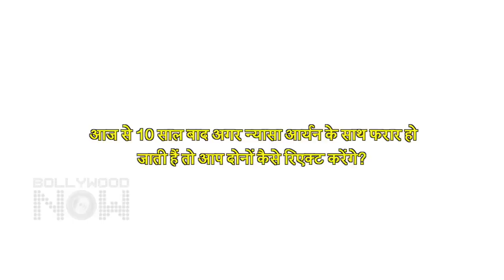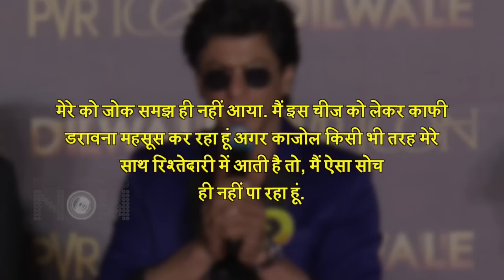Kajol Shah Rukh Khan HILARIOUS Reply On Nysa And Aryan Khan Running Away Together | 25 Years Of DDLJ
Kajol was asked about her reaction if SRK's son Aryan Khan eloped with her daughter Nysa 10 years later in an old video of Koffee With Karan Well, she gave quite an epic response.Watch the video for more details.